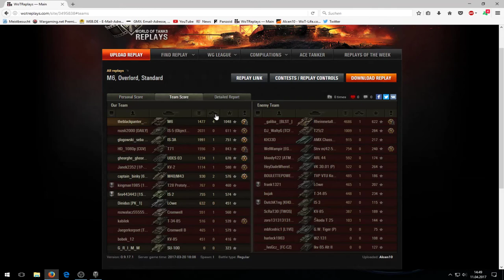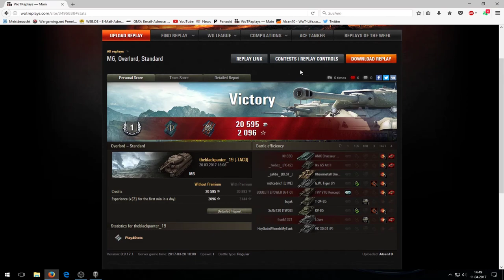World of Tanks- M6 Gut gespielt Let's Play Gast Replay #45 -[deutsch|HD ]